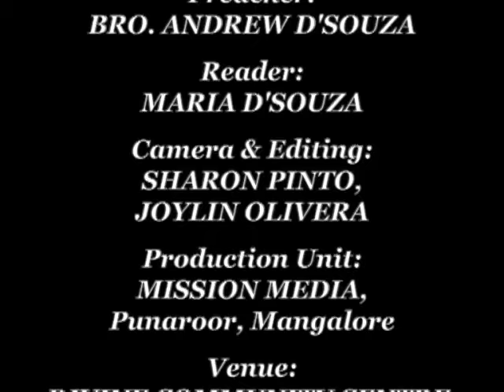ಆತ್ಮ್ಯಾ ಪರ್ಮಾಣೆಂ ಜಿಯೆಂವ್ಚೆಂ (Live According to the Spirit) : Bro. Andrew D'Souza